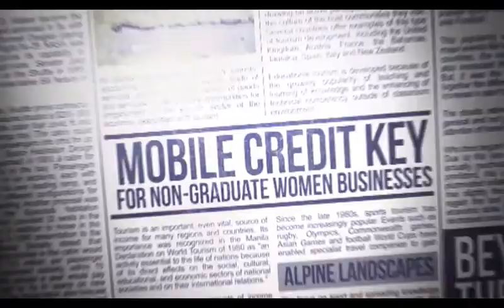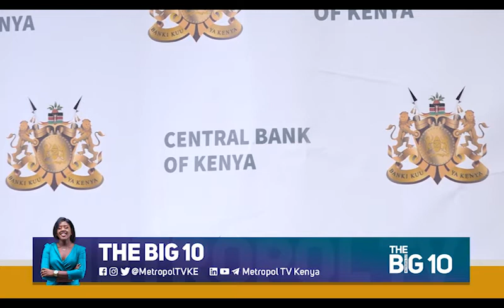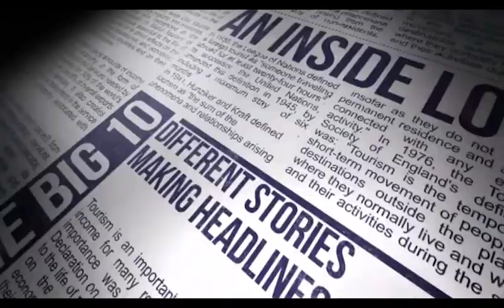Top 10 stories that made headlines 31 1 2020 PART 2